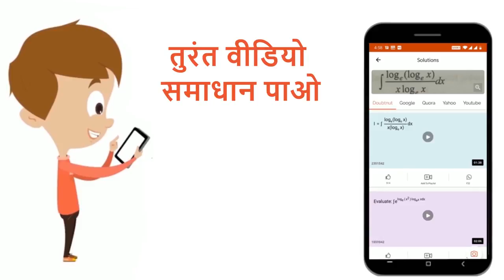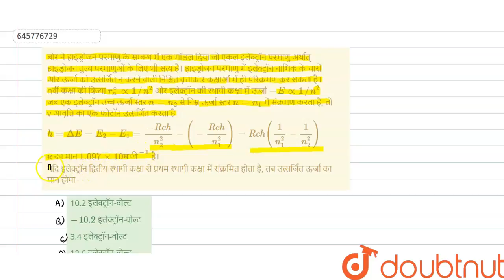बोर ने हाइड्रोजन परमाणु के सम्बन्ध में एक मॉडल दिया जो एकल इलेक्ट्रॉन परमाणु अर्थात् हाइड्रोजन त...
बोर ने हाइड्रोजन परमाणु के सम्बन्ध में एक मॉडल दिया जो एकल इलेक्ट्रॉन परमाणु अर्थात् हाइड्रोजन तुल्य परमाणुओं के लिए भी सत्य है। हाइड्रोजन परमाणु में इलेक्ट्रॉन नाभिक के चारों ओर ऊर्जा को उत्सर्जित न करने वाली निश्चित वृत्ताकार कक्षाओं में ही परिक्रमण कर सकता है। nवीं कक्षा की त्रिज्या r_n^(@) prop 1//n^2 और इलेक्ट्रॉन की स्थायी कक्षा में ऊर्जा -E prop 1//n^2 जब एक इलेक्ट्रॉन उच्च ऊर्जा स्तर n = n_2 से निम्न ऊर्जा स्तर n = n_1 में संक्रमण करता है, तो v आवृत्ति का एक फोटॉन उत्सर्जित करता है h = Delta E = E_2 - E_1 = (-Rch)/(n_2^2) - (-(Rch)/(n_1^2)) = Rch (1/(n_1^2) - 1/(n_2^2)) R का मान 1.097 xx 10 मी^(-1) है। यदि इलेक्ट्रॉन द्वितीय स्थायी कक्षा से प्रथम स्थायी कक्षा में संक्रमित होता है, तब उत्सर्जित ऊर्जा का मान होगा
Class: 12
Subject: PHYSICS
Chapter: परमाणु
Board:NEET

👉 Have Any Query? Ask Us.